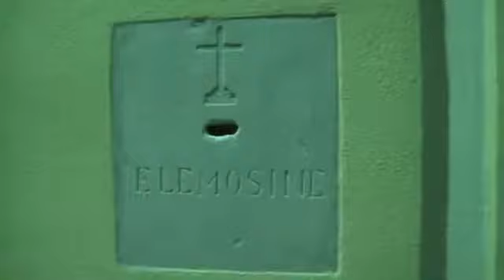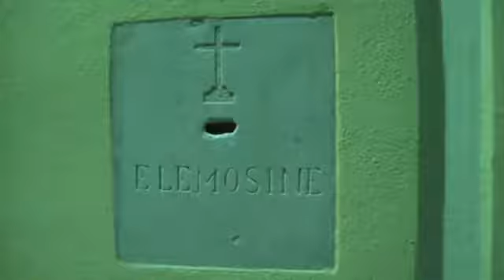I Riti del Venerdì Santo e la Via Crucis del 29 marzo 2013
Una sintesi dei riti del Venerdì Santo e la Via Crucis che si sono tenuti a Ruvo del Monte il 29 marzo 2013. Il video comprende anche alcune immagini della Chiesetta del Calvario, dove ha.

Il CALVARIO : è il rito della Via Crucis di Gesù Cristo passando in processione per le vie del paese di TREGLIA (di Pontelatone)

Replica della diretta andata in onda su bitontotv il 29 marzo 2013 della processione dei misteri e della via crucis meditata. L'evento inserito nel programma della Settimana Santa a Bitonto.

Migliaia di fedeli, a Cosenza, hanno partecipato alla tradizionale Via Crucis del Venerdì Santo, il rito con cui la Chiesa Cattolica commemora e ricostruisce il percorso doloroso della Passione.

Nella solenne e storica Processione de